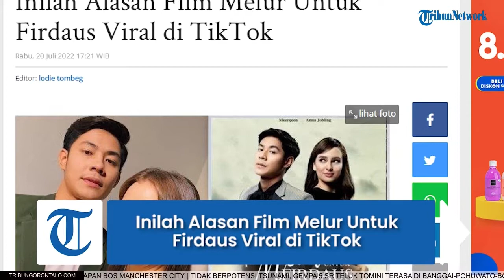Inilah Alasan Film Melur Untuk Firdaus Viral di TikTok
Laporan Jurnalis TribunGorontalo.com, Lodie Tombeg/TZP

TRIBUNGORONTALO.COM - Inilah alasan drama Malaysia Melur Untuk Firdaus viral di TikTok. Ternyata drama Melur Untuk Firdaus mengisahkan cerita perjodohan yang dipaksakan terhadap Firdaus.

Alasannya Firdaus punya pacar sebelum dijodohkan orangtuanya dengan Melur.

Serial Melur Untuk Firdaus ini menjadi viral di Tiktok disetiap penayangan episodenya.